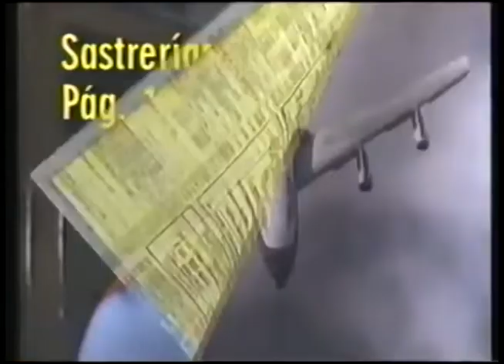Comerciales mexicanos: Seccion Amarilla 1992